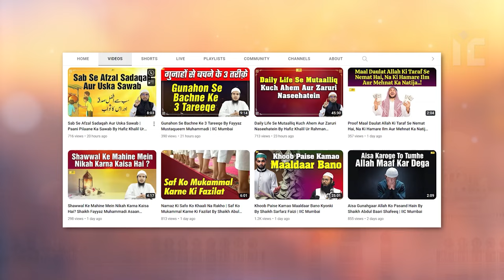Gold Ki Zakat Aur Uske Ada Karne Ka Tareeqa By Shaikh Imtiyaz Rahmani | IIC Mumbai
Bank Account Details:
ILM FOUNDATION
ICICI Bank
Savings account
IFSC CODE-ICIC0001028